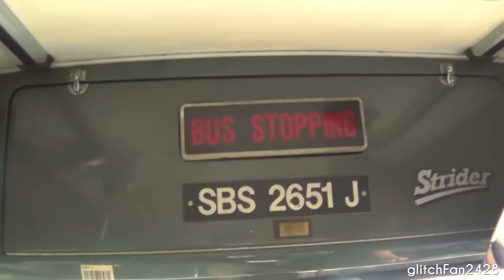[SBST] (Retired) Volvo B10M MKIV Strider - Express Showcase - SBS2651J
Maxson Goh Films an express showcase of a Volvo B10M MKIV Strider, SBS2651J .